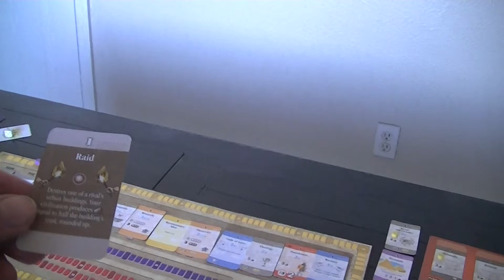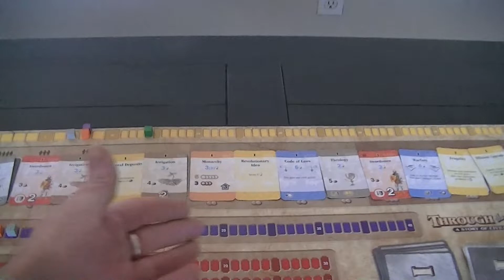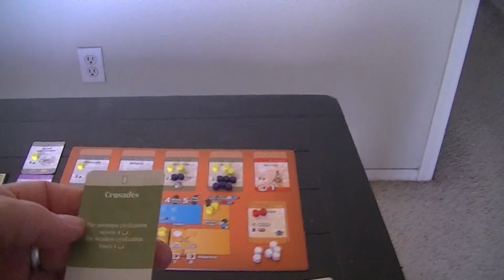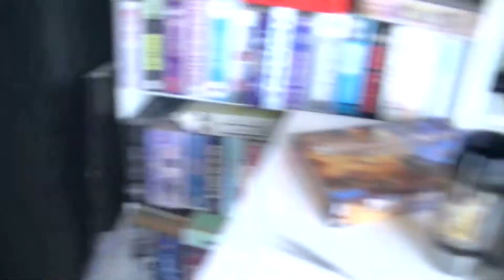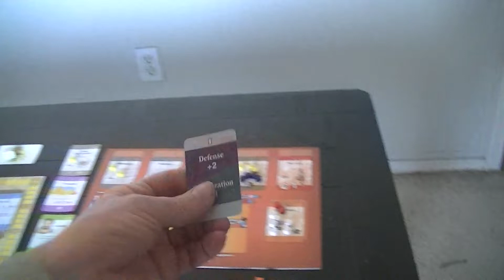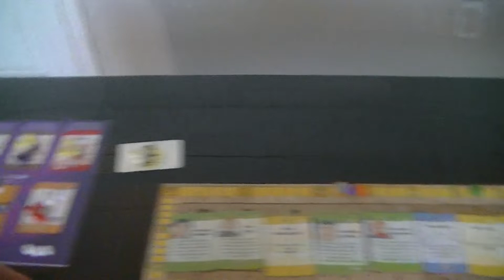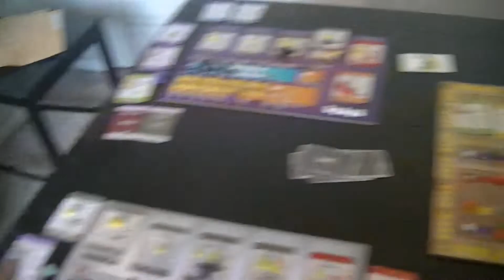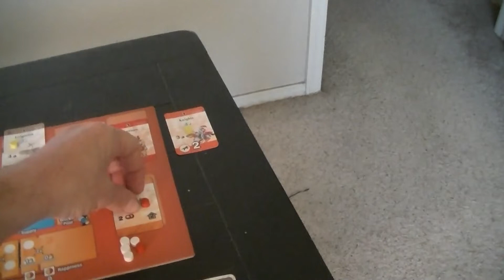Through the Ages - 2